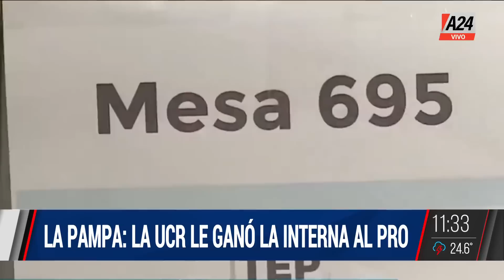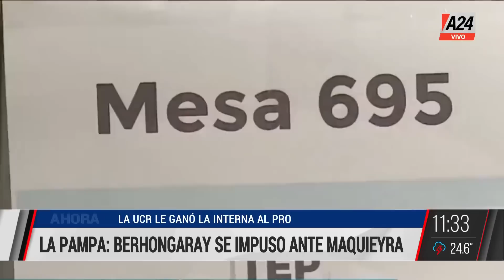✋ La UCR le ganó la interna al PRO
✋ La Pampa: la UCR al frente de Berhongaray se impuso ante Maquieyra en la interna al PRO.